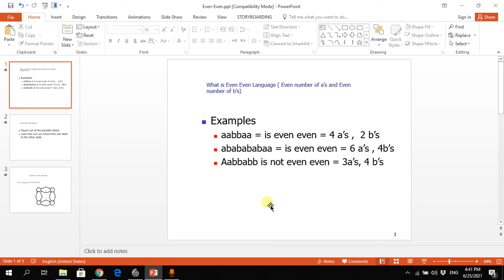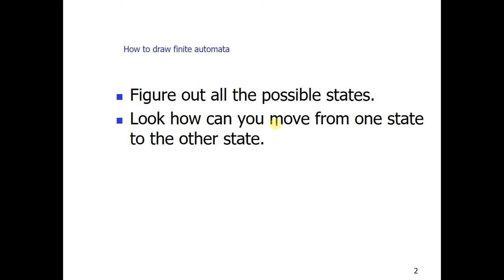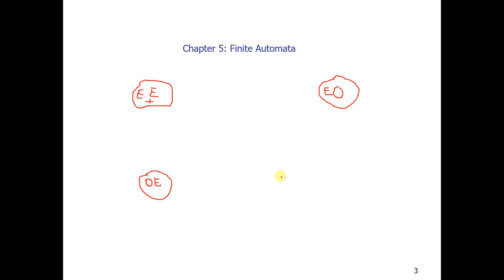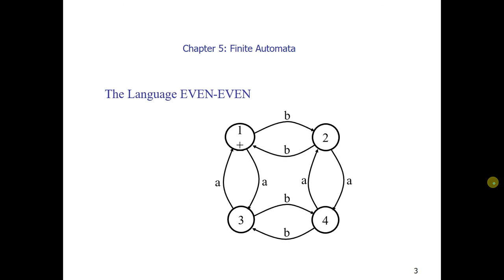6 Finite Automata for Even Even Language Punjabi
Finite Automata for Even Even Language
What is Even Even Language ( Even number of a’s and Even number of b’s)

Examples:
aabbaa  is even even = 4 a’s ,  2 b’s
ababababaa  is even even = 6 a’s , 4b’s
Aabbabb is not even even = 3a’s, 4 b’s